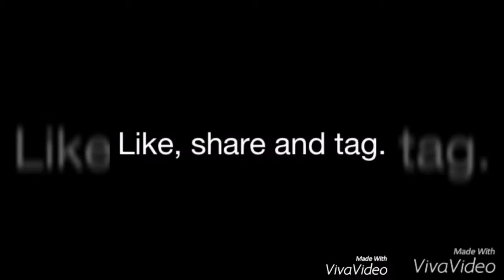Ghatiya Teacher and harami student.